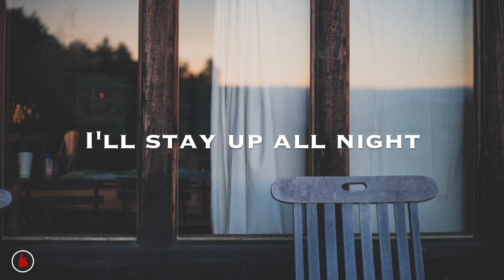Long Beard - Porch (Lyrics)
“When Bear asks questions in her songs, as she often does, her inquiries seem more directed to the silence of her brain than to someone in front of her. "If I ask politely, will you ask me the question of: who do you love?" she sings on "Porch", repeating her question again and again. If there is a drama played out on Sleepwalker, it’s the sort being played out to a mirror, or a diary, or to a love interest’s face imagined in the ceiling above one’s bed.” - Pitchfork, Hazel Cills, October 26 2015

♪ lyrics ♪

Time it takes to grow old, on your porch
Is it long enough?
To get over you
Summer rain brings your voice
To my ear
I'll stay up all night
Just to hear your voice
And if I ask politely
Will you ask me
The question of
And is it enough?

Nadazy.